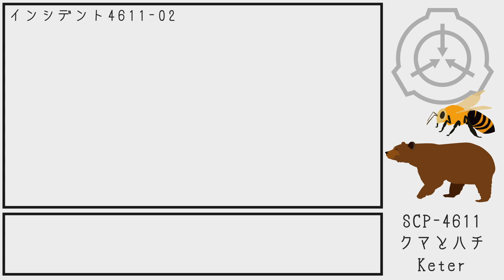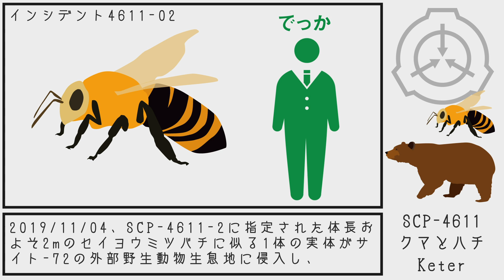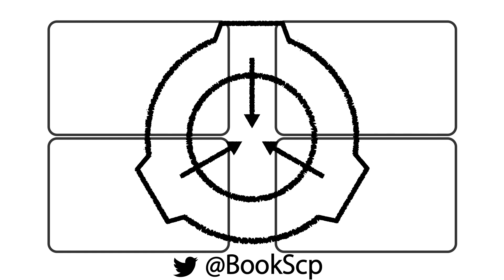【SCP紹介】SCP-4611 クマとハチ【結月ゆかり】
Item #: SCP-4611
クマとハチ

Author:mortos